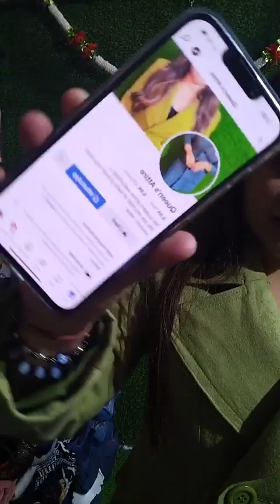Live Online Shopping|| Queen's Attire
Sale live
Queen’s Attire here from Amritsar
Today we are going to showcase blazers,sweat top etc
For order take a screenshot n send us at 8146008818
No replacement no refunds